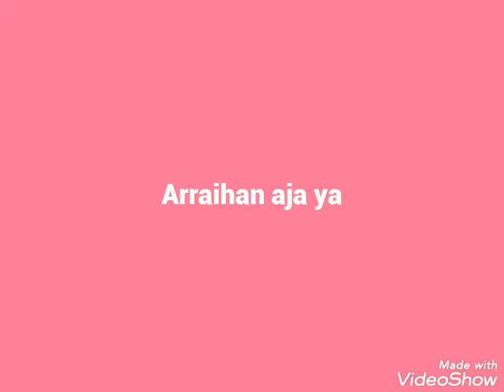SMK AR RAIHAN CIKAMPEK SMK BISA!!